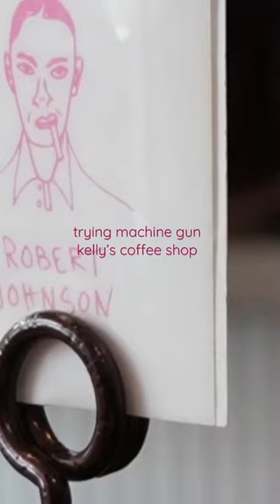Trying machine gun kelly’s coffee shop in Cleveland, Ohio